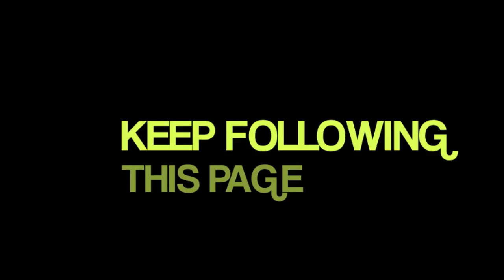Screen Green by NMIMS Trailer SYBBA D Grp 5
To Rediscover the Lost Legacy plz keep following this Page. :D